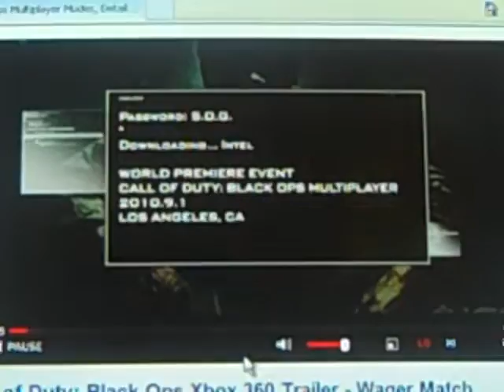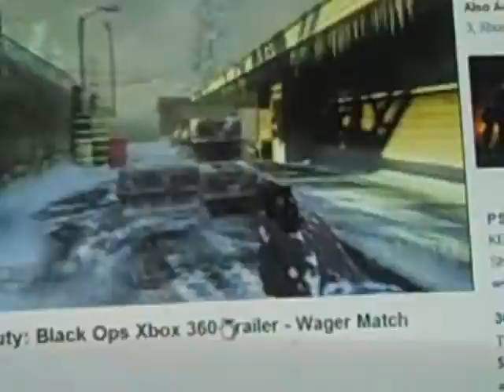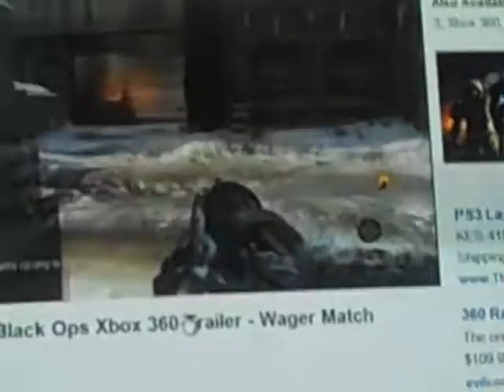call of duty black ops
buy cod black ops